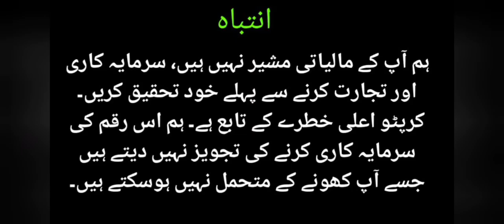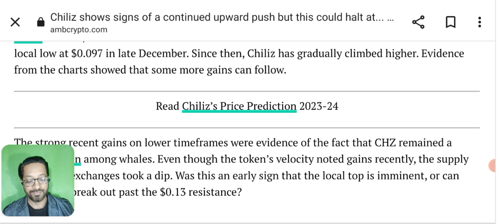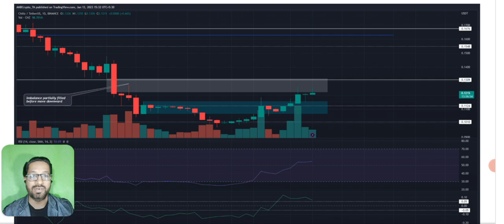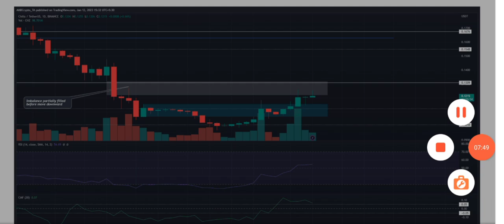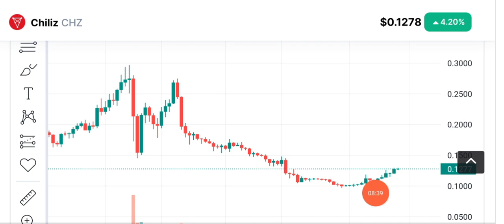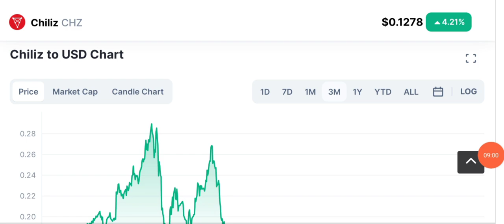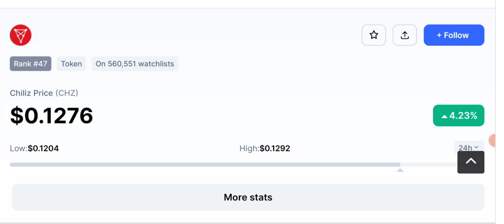Chz Coin Price Prediction - Chiliz Crypto News Today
In this video we'll give you Chz Coin Price Prediction - Chiliz Crypto News Today
When chz coin will pump ? What is the future of Chilliz cryptocurrency?

Topics Covered in this video:

Chz Price Prediction
chz news today
Chiliz price analysis
chilliz latest update
Chiliiz News
When CHZ will pump ?
Chilliz technical analysis

🔴 Table of contents:

00:00 : intro
01:53 : chz news today
4:12 :  chz Price Prediction
6:00 :  chilliz latest update
08:10 : Outro

🔴🔴🔴Popular Uploads 🔴🔴🔴

_____________________________/SOCIAL LINKS\___________________________________